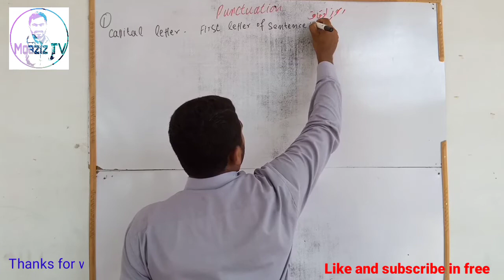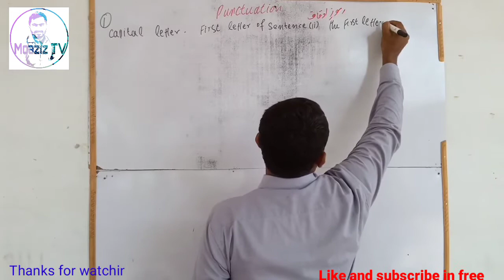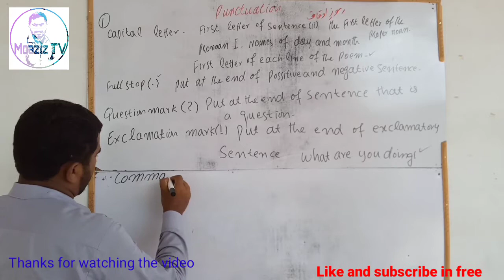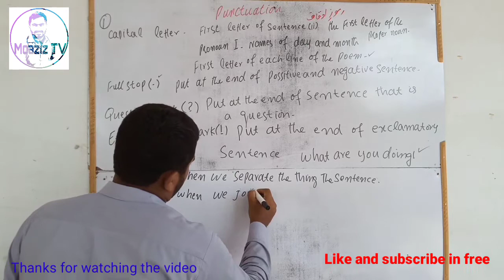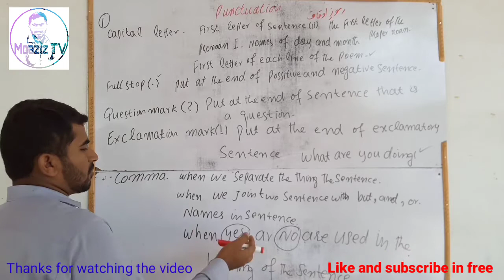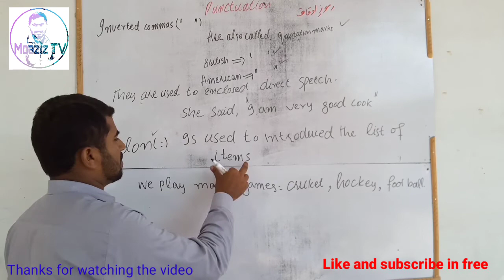Punctuation question in matrix and intermediate punctuate these lines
There is a question in matriculation and intermediate examinations that The simplest and most comprehensive method is being explained to you. You have to listen to me carefully